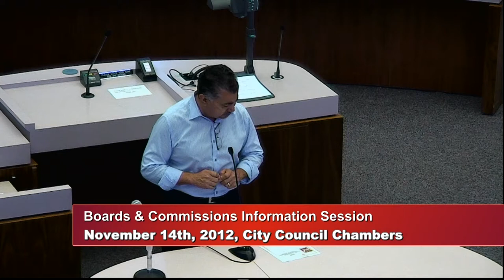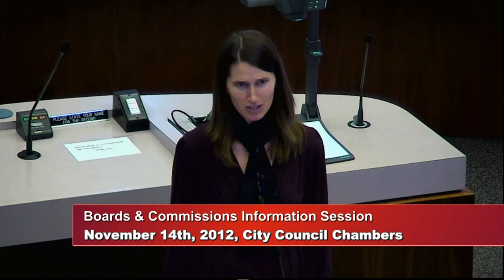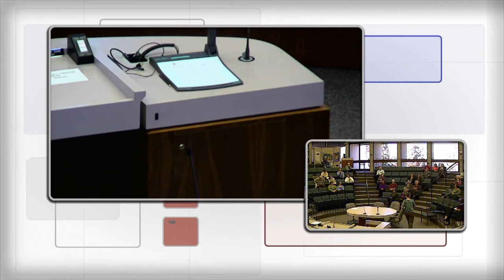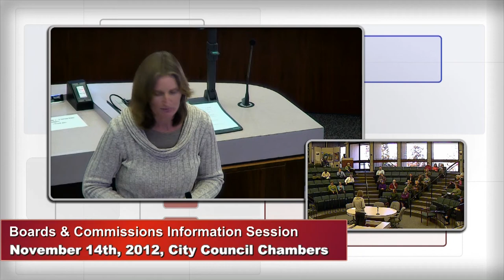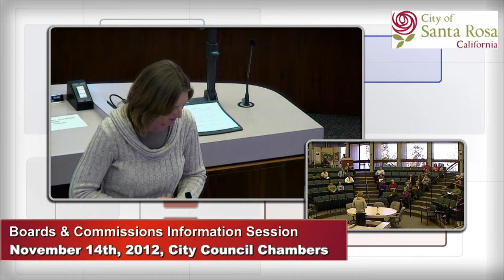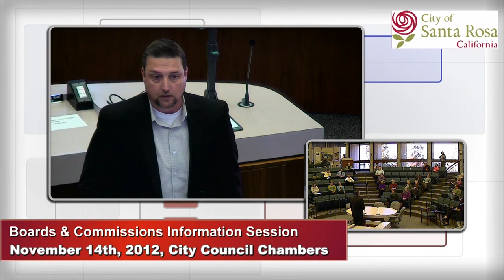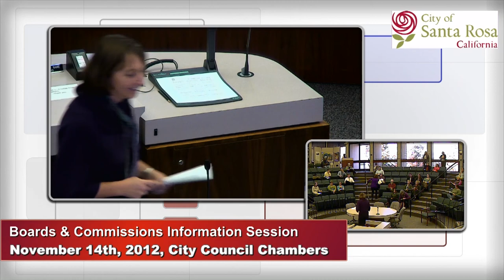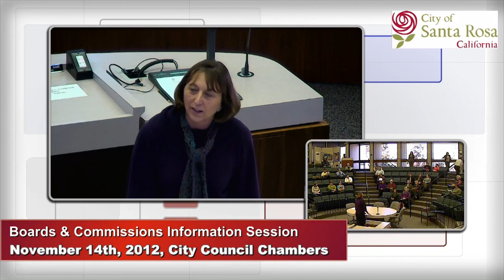Serving on Santa Rosa Boards and Commissions - Information meeting - Fall 2012